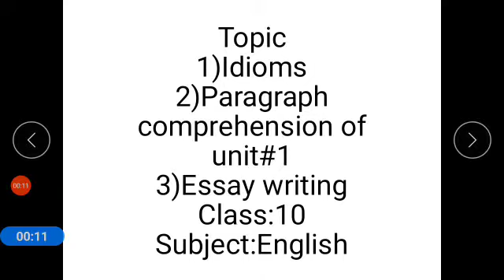Class X English Lecture 13